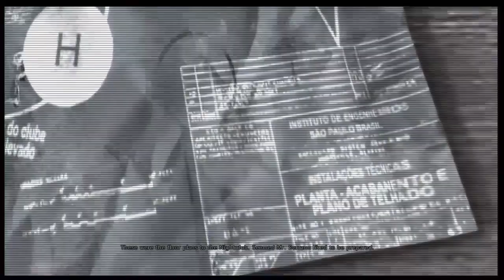Max Payne 3 Walkthrough w/Nova Ep.10 - NO MORE FACE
Leave a like because Max Payne 3 IS FINALLY HERE!!

Its been up in the air whether or not i would do this game due to copyright issues with Rockstar / Take Two, but i have received written permission and notice that my videos will not be taken down by Rockstar. Here is hoping that stays true and nothing bad happens. Either way enjoy this while you can :)

Stupid Tags:
widescreen fps rockstar "custom map" mod lets play playthrough walkthrough commentary gameplay uberhaxornova nova "how to" new paragon machinima hd multiplayer custom "video game" gaming tutorial howto weapons "until i rage" "kiddy corner" nonsensical "walkthrough part" guide original "rage quit" showcase "minecraft update" max payne "max payne" "max payne 3" "rockstar games" "mona sax" Euphoria bald druggie "social club" "bullet time" golden gun chapter ending "max payne 3 spoilers"